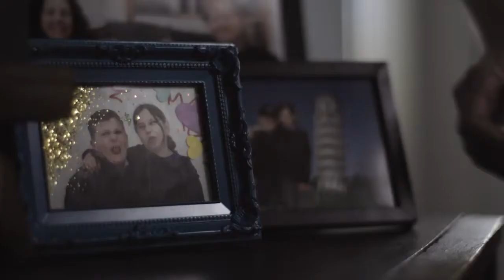Film Construction - AA Health - Envelope 45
Director: Perry Bradley
Producer: Valentine Taylor
Agency: Rainger&Rolfe
Client: AA Life

For more information about working with Director Perry Bradley or Film Construction